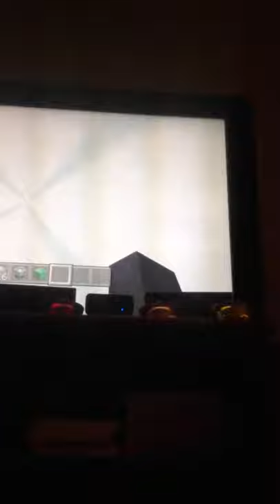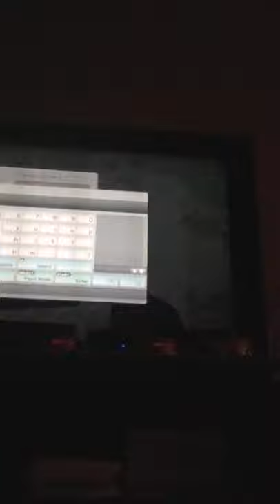Minecraft adventures episode 2:Wither Madness